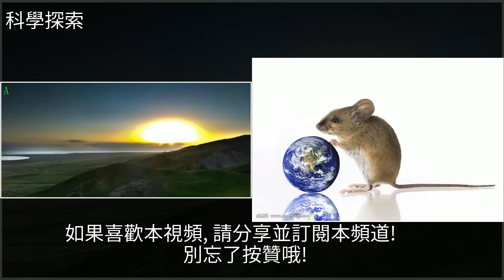如果地球沒有人類，地球將會是什麼樣？，[科學探索]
如果地球沒有人類，地球將會是什麼樣？ [科學探索]動物,地球,核技術,建築,鼠如果地球沒有人類，地球將會是什麼樣？ [科學探索]動物 地球 核技術 建築 鼠